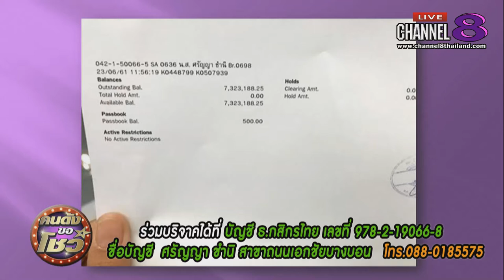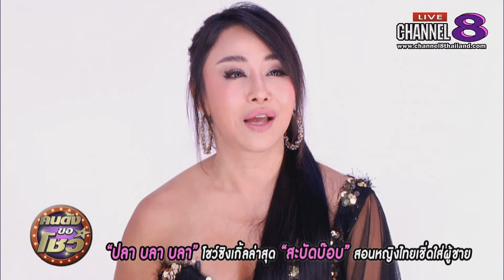Channel8Thailand : คนดังขอโชว์ 24-07-62 : แม่น้องการ์ตูน , Plah Blah Blah ศิลปินไทยสุดเซ็กซี่